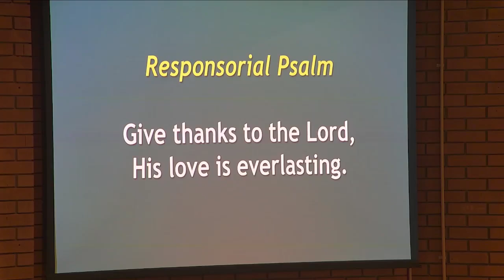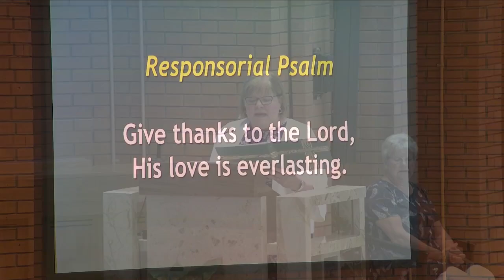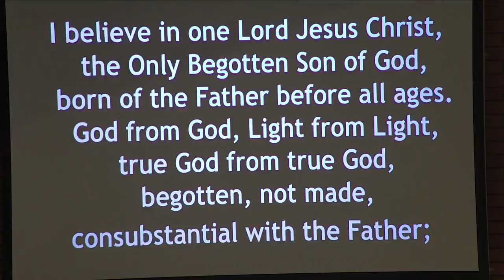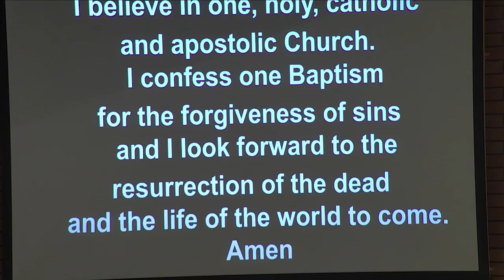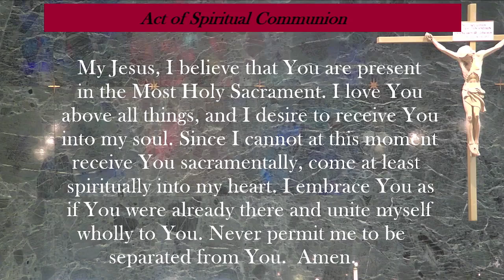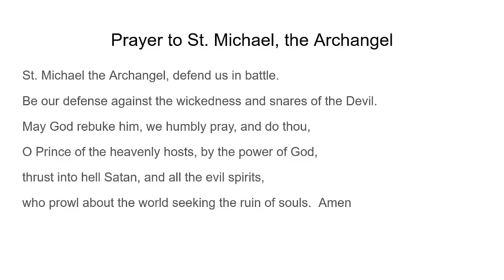June 22, 2024 5:00PM Mass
Twelfth Sunday in Ordinary Time